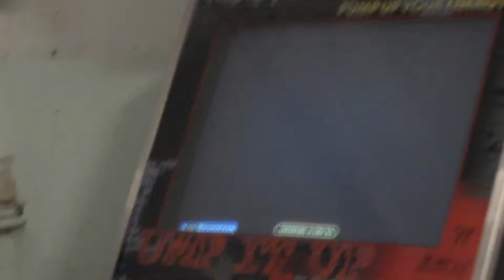[PIU Fiesta 2 v1.60] Patch day sightreads - Be Alive S17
So sad this is not the chart made by Sandstorm :(